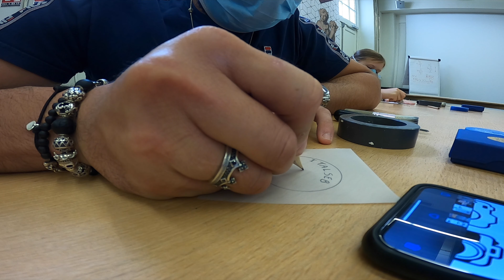On fabrique une médaille à la Monnaie de Paris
Aujourd'hui on visite et on fabrique une médaille à la Monnaie de Paris. Super activité en famille. Réservez sur le site de la Monnaie de Paris.